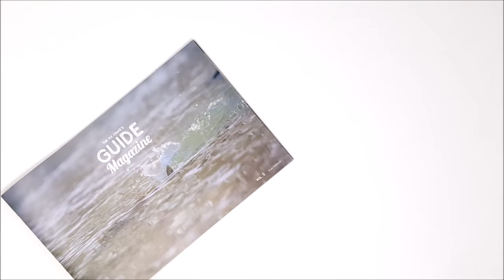The Fly Crate - Treat Yourself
Our goal is to make the world explore and protect the countryside by the fly one membership at a time.

Treat yourself to new trout flies, dope stickers, and the Guide Magazine every month. Be a genius, try the club today. It ships for free and you can cancel anytime